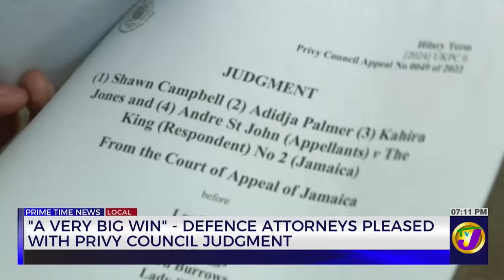'A very Big Win' - Defence Attorneys Pleased with Privy Council Judgment | TVJ News